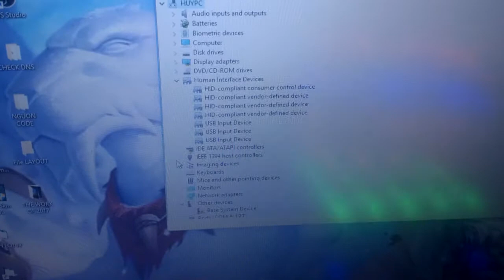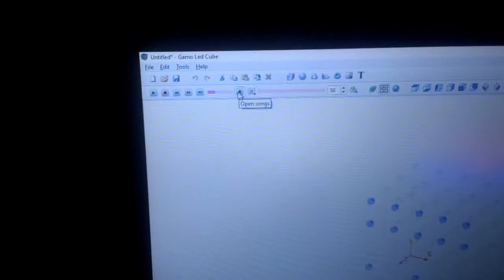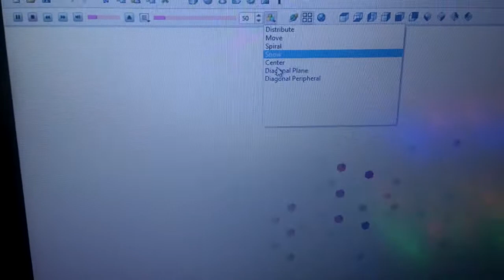Led cube 5x5x5 giao tiếp máy tính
Led quét ở tần số cao nên khi quay video bóng bị nhấp nháy, nhìn bằng mắt thường sẽ không có hiện tượng này